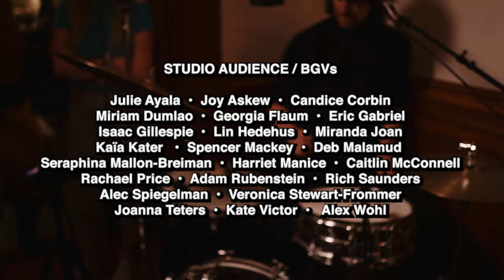Taylor Ashton // Beauty Sleep (Live at Mason Jar Music)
The official live video for “Beauty Sleep” from Taylor Ashton's upcoming sophomore album ‘Stranger To The Feeling’ out August 18th on Signature Sounds.

Recorded at Mason Jar Music, Brooklyn

Vocals/Guitar: Taylor Ashton
Vocals/Bass: Julia Easterlin
Vocals/Drums: Steve Foster

Video by Jeremy Stanley
Audio Recorded by Jon Seale
Mixed by Jacob Blumberg
Mastered by Jared Libby

Lyrics:
Nights I lay in bed and wonder if I’m on my way to another breakdown
why am I awake now?
Sirens screaming down the parkway, fireworks go off
For heavens sake, now
Keepin me awake now

But I need my beauty sleep, 8 hours a night 7 nights a week
or I am gonna die (everybody dies!!)
Yeah… but I don’t wanna be so tired while I’m alive

I drove out to the woods
I thought about the good that it would do me
To get me out of the city
But I still lay awake all night out here
It’s much too quiet
I guess I forgot I need something to drown out my thoughts

Sleepin…  somethin is keepin
me from my – Dreaming
And leaving me with nothin to believe in

I need my beauty sleep 8 hours a night 7 nights a week

Songwriters: Taylor Robert John Ashton/SOCAN